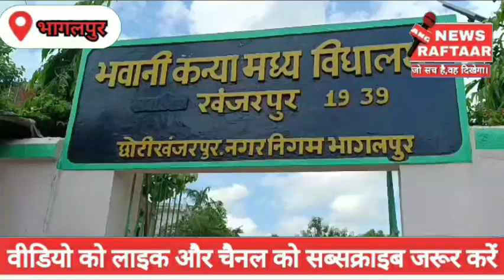मिड डे मील के खाने में कीड़ा निकलने से हुआ बवाल , अभिभावकों और प्रभारी के बीच चला हाई वोल्टेज ड्रामा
*मिड डे मील के खाने में कीड़ा निकलने से हुआ बवाल , अभिभावकों और मिड डे मील प्रभारी के बीच घंटों चला हाई वोल्टेज ड्रामा*

भागलपुर, शहर के बीचो-बीच खंजरपुर के पास भवानी कन्या मध्य विद्यालय अवस्थित है जिसमें सैकड़ों बच्चे पढ़ाई करते हैं वहां उन्हें मिड डे मील का खाना दिया जाता है लेकिन आप जानकर चौक जाएंगे अगर  यह खाना आपको  या आपके बच्चों को  दे दिया जाए तो शायद यह भोजन ना ही आप खाएंगे और ना हीअपने बच्चों को कभी  खिलाएंगे, आए दिन मिड डे मील की हंगामेदार कहानी चलती आ रही है, आज  भी खंजरपुर स्थित भवानी कन्या मध्य विद्यालय के बच्चे को भोजन की थाली में कीड़ा निकला,  जब बच्चे  मिड डे मील के प्रभारी या शिक्षक से कहने जाते हैं तो उन्हें कड़े शब्दों में शांत कर दिया जाता है की खाने की गुणवत्ता कि शिकायत कहीं नहीं करनी है वरना सजा मिलेगी ,अब लाचार बच्चे क्या करें कीड़े वाले खाना खाएं या फिर उन पदाधिकारियों और प्राचार्य शिक्षकों की बात माने, जब बात नाक के ऊपर चली गई और बच्चों ने जब अभिभावक को यह बात बताई तो अभिभावक दर्जनों की संख्या में स्कूल पहुंच गए और घंटों हाई वोल्टेज ड्रामा चला अभिभावकों का कहना था मेरे बच्चे यहां से मिड डे मील की प्रत्येक दिन शिकायत करते हैं कि खाने में कीड़ा निकल रहा है खाना बिल्कुल खराब दिया जाता है, लेकिन यहां के पदाधिकारी बच्चों को जबरन मना करते हैं यह कहां तक सही है । मौके पर मिड डे मील प्रभारी पल्ला झाड़ते दिखे, वही प्राचार्या ने इसे जल्द मिड डे मील के पदाधिकारियों को  सुधारने की बात कही।